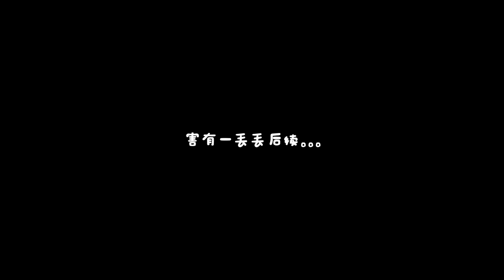【TNT时代少年团 马嘉祺】400万粉丝福利【Ma JiaQi】